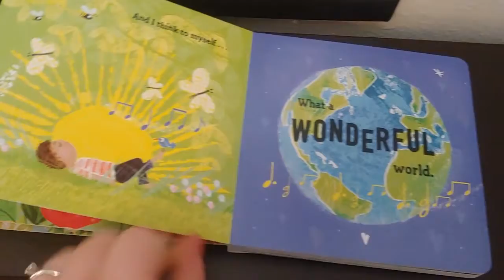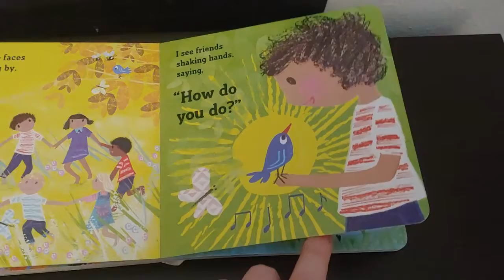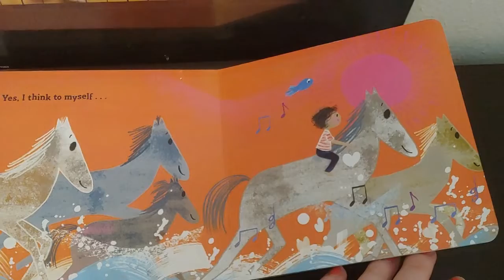What a Wonderful World sing a-loud